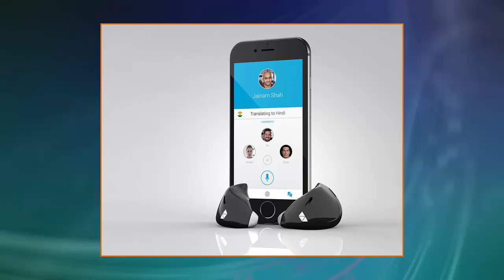Language translator Pilot fits inside your ear to translate in real time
Don't panic! $130 Babel Fish-like gadget fits inside your ear to translate foreign languages in real-time
The 'Pilot' is claimed to be able to translate speech like the Babel Fish
Comprises 2 earpieces to be worn by people speaking different languages
Will launch to translate between English, French, Spanish and Italian
Gadget will be available to pre-order from $129 (£90) and ship in autumn